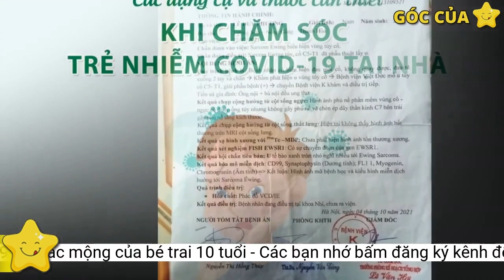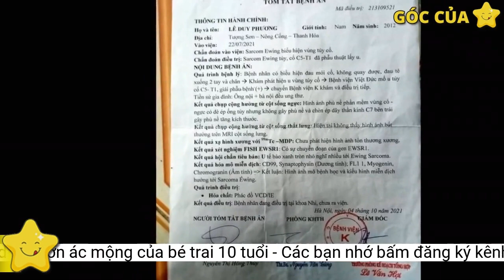Vừa bị ung thư lại nhiễm Covid-19, cơn ác mộng của bé trai 10 tuổi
Những ngày Tết Nguyên Đán 2022, khi bao gia đình an yên hưởng niềm vui trọn vẹn bên gia đình cùng những người thân, cả gia đình cháu Lê Duy Phương lại đón năm mới trong khu cách ly.Vừa bị ung thư và nhiễm covid, cháu Lê Duy Phương phải đón tết trong khu cách ly
Nơi căn phòng cách ly, Phương rưng rưng nói với mẹ: “Con cứ ao ước sau đợt truyền hóa chất vừa rồi sẽ được về ăn Tết còn đi chơi với bạn bè giờ lại phải ở lại khu cách ly. Con buồn lắm mẹ ơi”.
Bệnh án của cháu Lê Duy Phương
Trải qua một thời gian điều trị rất dài ở Khoa Nội Nhi, bệnh viện K Tân Triều, những tưởng tình hình sức khỏe của Phương sẽ ổn hơn. Nào ngờ, khi mới trở về địa phương, kết quả test nhanh tại Trạm y tế xã cho thấy cháu bị dương tính với virus SARS-CoV-2.
Căn bệnh ung thư xương đang đe dọa đến tính mạng cháu Phương từng ngày
4 thành viên trong nhà đều phải đón Tết tại khu cách ly của huyện. Bản thân Phương phải đối diện với cơn sinh tử khi trước đó mắc bệnh ung thư xương cột sống. Sức khỏe chưa kịp hồi phục lại vì những tác dụng phụ của hóa chất.
Bởi do tác dụng phụ từ hóa chất khiến Phương bị tụt tiểu cầu, bạch cầu thường xuyên. Mỗi lần tụt các chỉ số về máu, tính mạng cháu bị đe dọa nghiêm trọng. Các bác sĩ phải tiến hành tiêm thuốc kích cầu để cứu.
Nghe từng tiếng khóc nghẹn của con, chị Nguyễn Thị Hồng cũng không kìm được lòng. Cả năm qua đối với gia đình chị là những chuỗi ngày đẫm nước mắt.
Một mùa xuân mới bắt đầu bằng những giọt nước mắt cay đắng của các thành viên nơi gia đình cháu Phương. Lúc này đây, cả nhà cháu rất cần sự giúp đỡ từ cộng đồng.
Cũng bởi vậy, so với những gia đình khác, dù được bảo hiểm chi trả 100% chi phí điều trị song gia đình Phương vẫn tốn rất nhiều tiền thuốc ngoài danh mục bảo hiểm. Chi Hồng chia sẻ: “Gia đình tôi vốn đã khó khăn rồi mà mỗi đợt truyền hết tới tận 8 đến 10 triệu đồng tiền thuốc mua ngoài bổ trợ cho cháu. Trong khi đấy tôi phải nghỉ làm suốt cả năm 2021 vì đưa con đi bệnh viện. Bố cháu làm phụ hồ thu nhập càng bấp bênh vì tình hình dịch bệnh diễn biến phức tạp suốt cả năm qua”.
Phương mắc bệnh ung thư xương cột sống từ tháng 4/2021. Trải qua ca phẫu thuật đầy khó khăn, cháu phải tiếp tục đối diện với 8 đợt truyền hóa chất. Mỗi lần truyền trở thành những cơn “ác mộng” đối với một đứa trẻ mới chỉ 10 tuổi.
Hai chữ “ung thư” trở thành nỗi ám ảnh đối với gia đình. Cách đây không lâu, ông bà nội cháu đều lần lượt qua đời vì căn bệnh ung thư phổi. Giờ đến lượt cháu lại mắc căn bệnh ung thư xương cột sống kèm theo nhiễm virus SARS-CoV-2.
Đáng nói hơn, sau đó, cả bố mẹ cùng em gái mới 3 tuổi của Phương đều bị nhiễm do quá trình chăm sóc tiếp xúc gần cháu. Thế là cả gia đình 4 người phải vào khu cách ly của huyện Nông Cống (tỉnh Thanh Hóa) giữa những ngày cận kề Tết Nguyên Đán.
Tết Nhâm Dần 2022 trở thành một cái Tết buồn nhất đối với gia đình cháu Lê Duy Phương (10 tuổi, ở thôn Đức Phú Vân, xã Tượng Sơn, huyện Nông Cống, tỉnh Thanh Hóa). Vừa mới về nhà sau khi trải qua đợt truyền hóa chất thứ 8 tại bệnh viện K Tân Triều, cháu cùng bố mẹ lẫn em gái đều nhiễm virus SARS-CoV-2.
Vừa trông con, chị Hồng càng thêm lo lắng vì biết bệnh nền của con rất nặng. Chồng chị định bụng sát Tết đi làm kiếm thêm chút tiền để trả số tiền nợ hơn 300 triệu đồng đã vay cho cháu Phương đi chữa bệnh. Nay đến cái “sổ đỏ” cũng đã đem đi thế chấp hết. Cả gia đình chị Hồng đừng trước cảnh cùng quẫn.